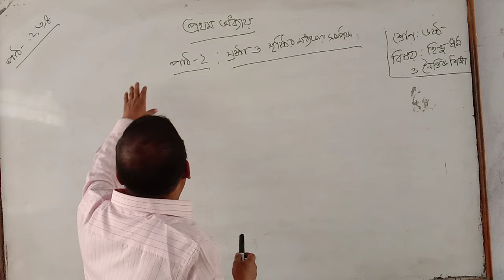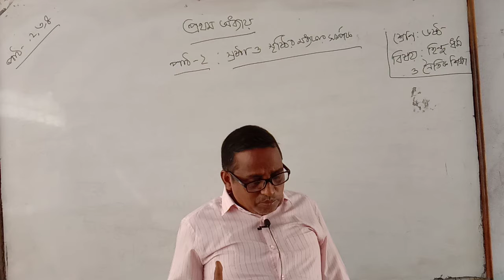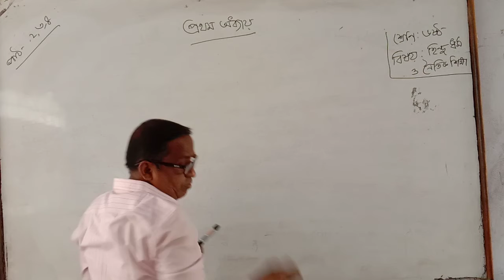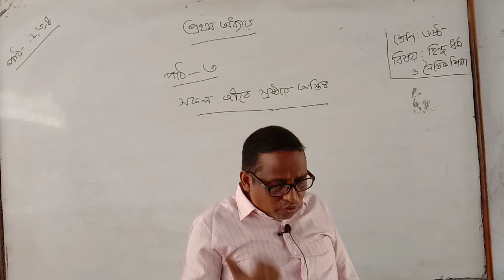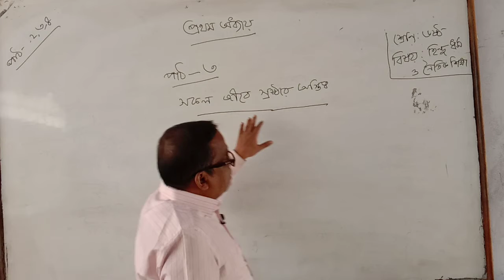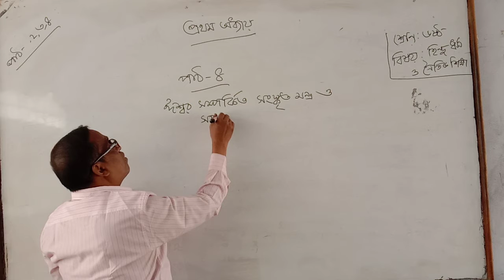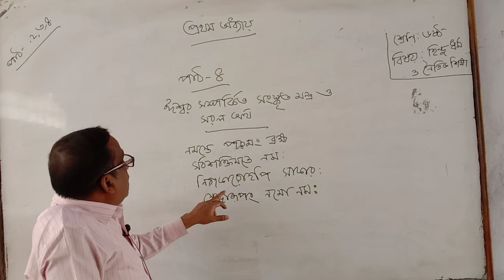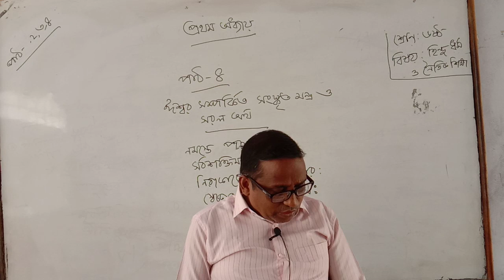প্রথম অধ্যায়।। পাঠ-২-৪।। হিন্দুধর্ম ও নৈতিক শিক্ষা (ষষ্ঠ শ্রেণি)